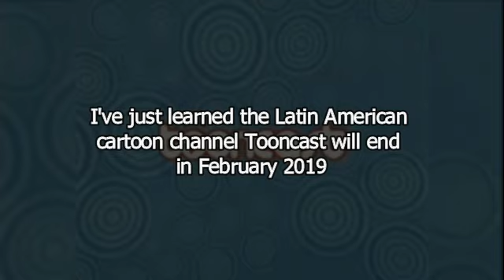Show Your Support! Tooncast *Please Read Description*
Show Your Support! Tooncast

*EDIT* It seems the news featured in this video is FALSE! This video will stay as people seems to like the video.

If you have Tooncast and is willing to record some stuff in English Language (if possible) for me please let me know.

I have lot of things I can offer (Muppets, Cartoons, films, etc.), so if there is anything you particularly want in return, please let me know what it is and I will try my best to trade with you.

Find the Link on my YouTube channel banner.